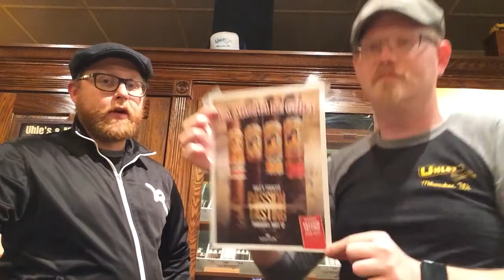Uhles Talk Post Chicago 2016